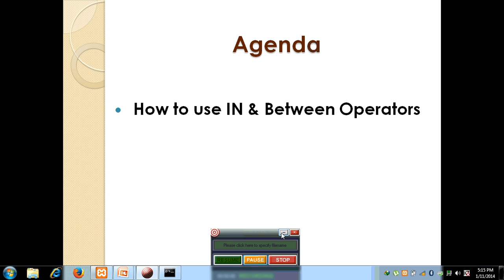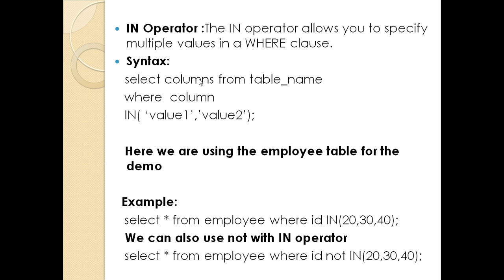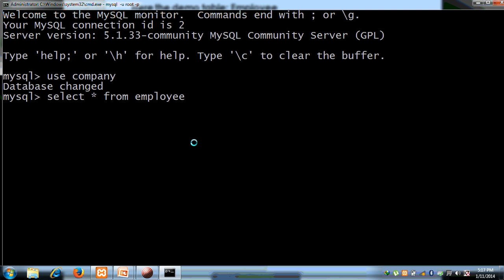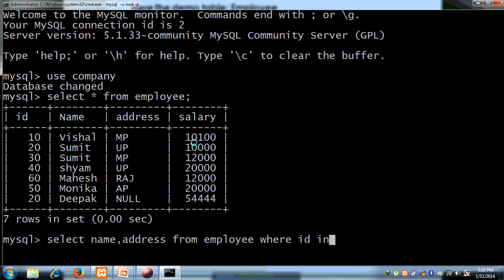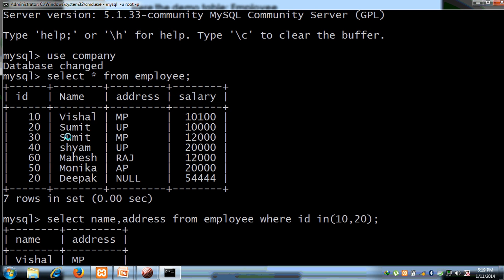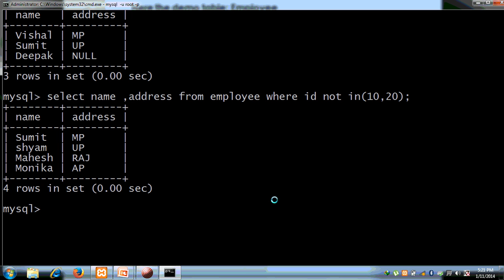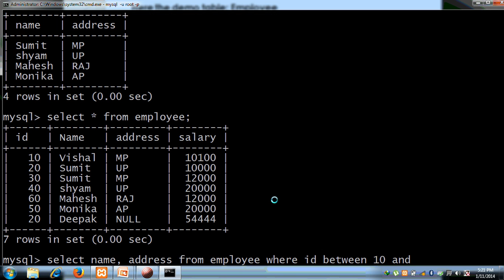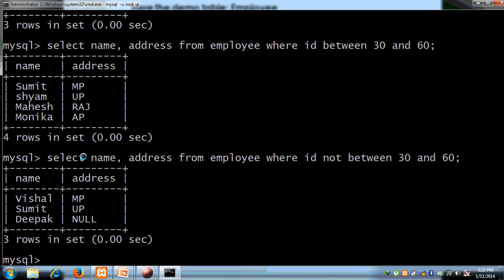MySql Beginner in Hindi 6- How to use IN and BETWEEN Operators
Beginner MySql in Hindi - How to use  IN and BETWEEN Operators
It is the simple and fun Learning for  RDBMS concept
Hindi and English language are used for better understanding.